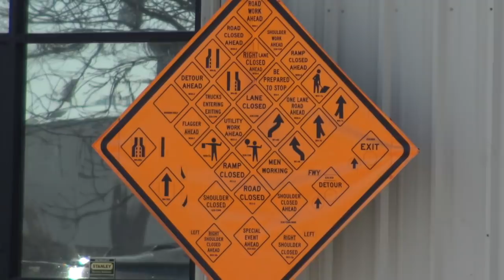Threatened With Violence By Unstable Nationwide Employee Gets Taught a Lesson-1st Amendment Audit